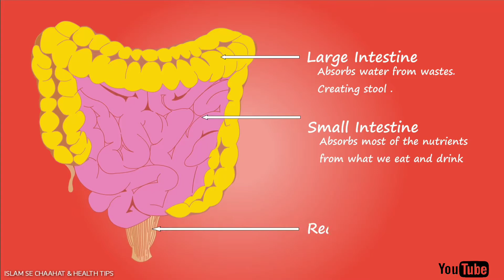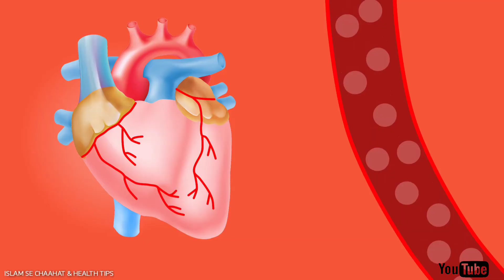Health Benefits of Raisin! Kishmish Ke Fayde in Urdu, Hindi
Kishmish Allah pak ke taraf se bohat baree naymat Hai yeah lajwab dry fruit hai
Iss video mein aap koo iss Kay fayday bataon gaaa watch zaroor kerna or comment zaroor dayan shukria